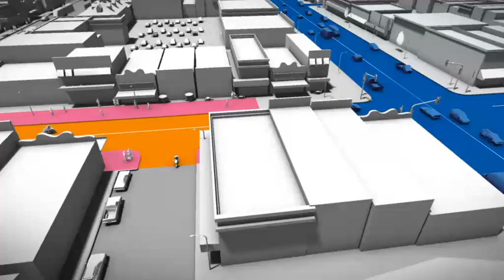SmartRoads: Connecting communities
SmartRoads is an approach that is changing the way we use and operate our road network.